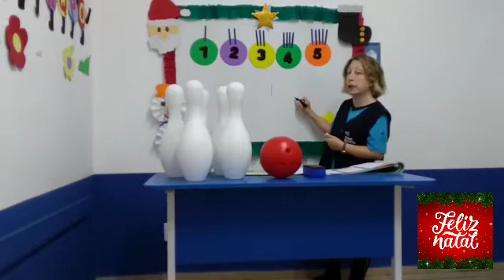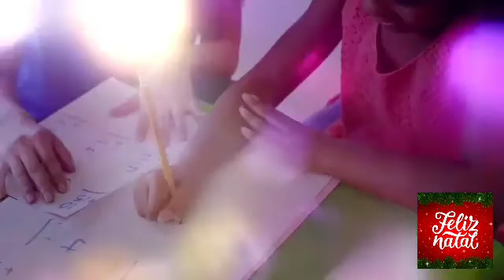Maternal II A - Apostila Integrada - 08/12